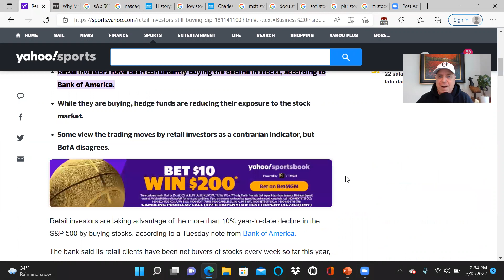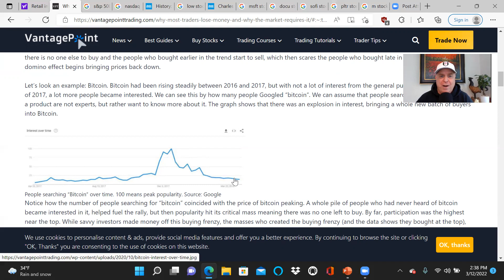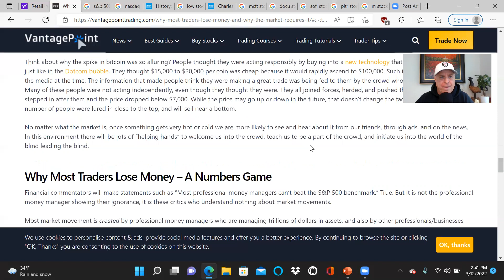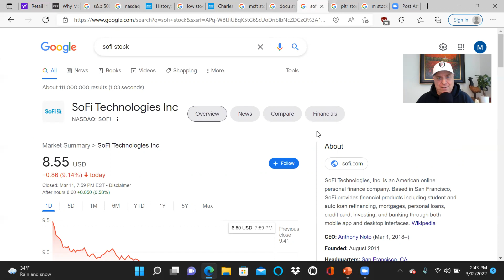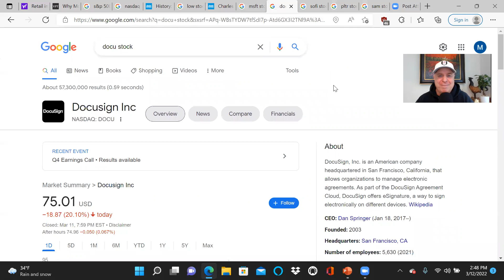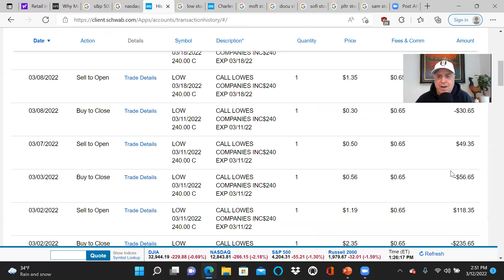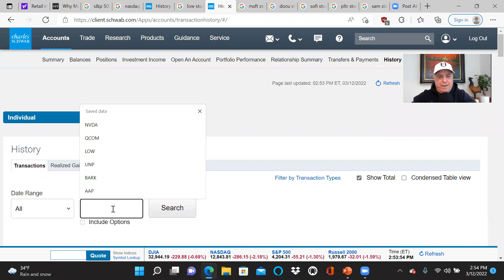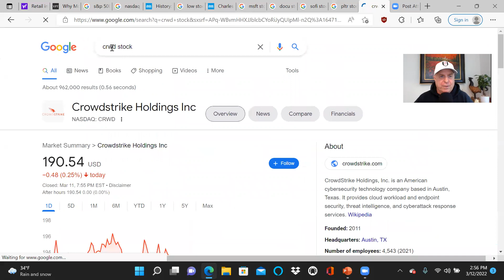Don't Panic. Have a Plan. Know What You Own.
Today I discuss common trader pitfalls that lead them to lose money.  I also discuss how I make money and, more importantly, don't lose money during these uncertain market times. I am not a financial advisor.